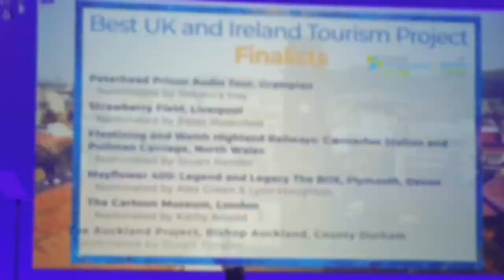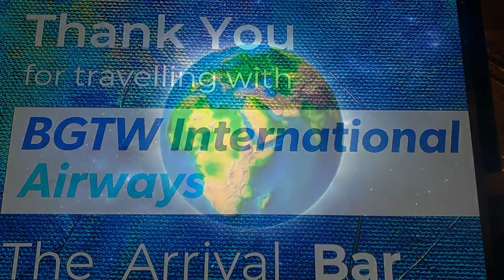DINKY Guide to: BGTW 2021 Annual Gala Dinner at The Savoy Hotel, London.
On Sunday, October 31st 2021 The British Guild Of Travel Writers held its annual Gala Dinner & International Tourism Awards at the glitzy Savoy Hotel in London. It was an event to behold and this video VLOG produced by DINKY Guide captures the atmosphere and ambience of the evening.